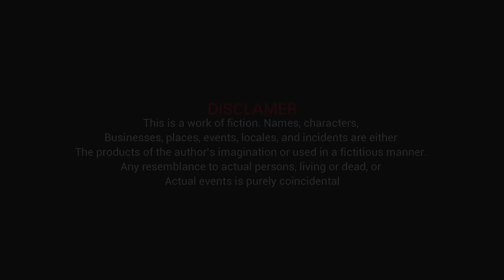IELTS ਵਾਲੀ ਨਾਲ ਵਿਆਹ PUNJABI SHORT MOVIE 2020 | IELTS WALI NAL VIAH | BHB Movies | Bolly Holly Baba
Film : IELTS WALI NAL VIAH (Latest Punjabi Short Movie)
Director : Raghbir Sidhu
Producer: Jagmeet Brar
Story: Jagmeet Brar
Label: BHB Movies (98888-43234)